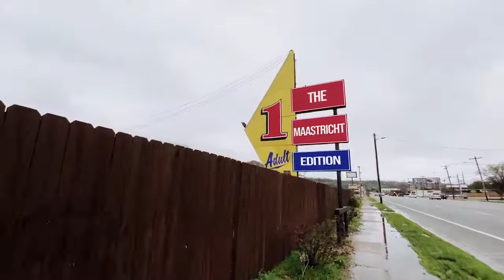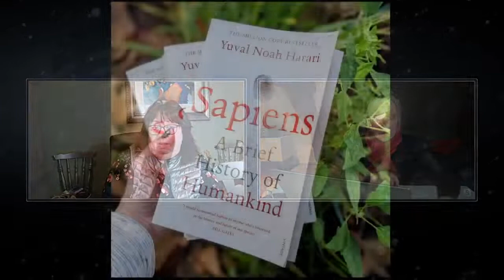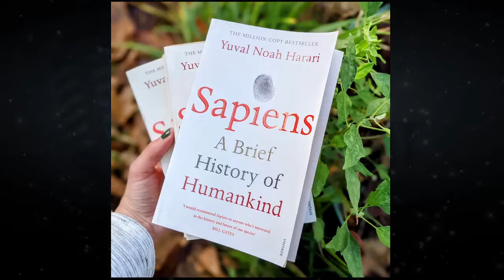Pieke Broodbier chat to TME - 18th November 2021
Hello everyone and thanks for joining us tonight! ❤️ What a show it was! 🤩

Firstly, our Jo and Tracey embraced the fact that a certain Michael Theodore Mouse turned 93 today 🎈 Happy birthday, Mickey! 🐭

Next to that, we brought you another fab vlog from Christina 💖 @maastrichterlife and Lucy 💖@meet_maastricht 👏🏻

We also had another top book tip from Kirsty @english_bookstore_maastricht - copies available to buy in store 📚

And we were joined by Laura of @piekebroodbier to tell us about her latest (family) enterprise around forest farming! You can learn more via the recording on our Facebook Page and YouTube channel or @luboschland 🌳

And a reminder about the new pop-up concept store at Rechtstraat 79. It’s open from 19 Nov - 31 Dec (Th - Su) and features sustainable products by local artists… More @irisdesireeclaessens ✨

And @egita_gielen is offering mini workshops with a focus on learning Christmas Carols 🎄Check-out more on her socials… Ho Ho Ho! 🎅🏻

Wishing you all a great weekend (and week) ahead... and hope you can join us next week for out last show in November… OMG! 🙉

Love, Jo & Tracey xx ❤️❤️

— in Maastricht, Netherlands.